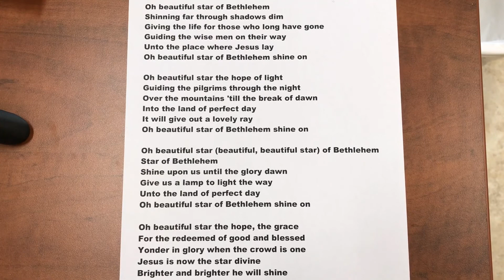July 5 2021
I hope you are having a great day and that you are not fighting the lawn.